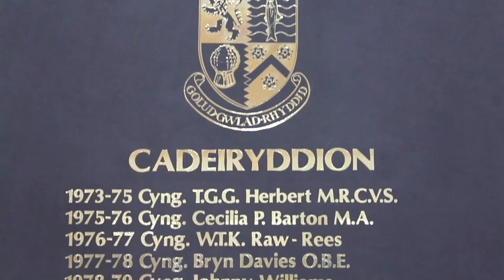Pam mae amrywiaeth mor bwysig mewn llywodraeth leol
Y Cynghorydd Ellen ap Gwynn sy’n trafod dod yn gynghorydd a phwysigrwydd cynyddu amrywiaeth ymysg cynghorwyr presennol.